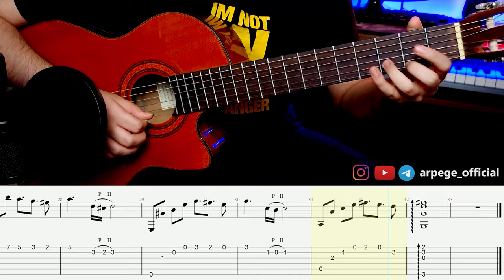آموزش گیتار آهنگ بازگشت به خانه پژمان نور همراه نت و تبلچر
ملودی گیتار آهنگ بازگشت به خانه از پژمان نور همراه  با نت و تبلچر رو آماده کردم
با دو سرعت اجرای متفاوت آموزشش رو قرار دادم .